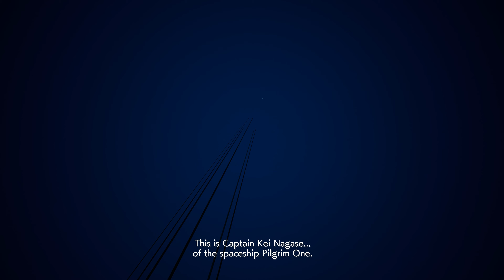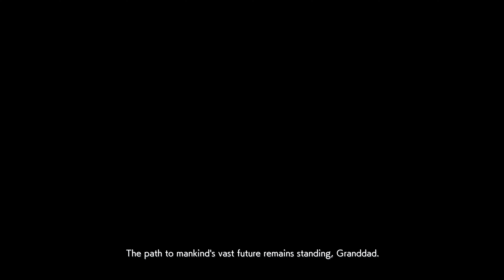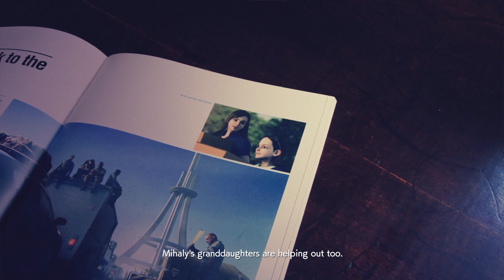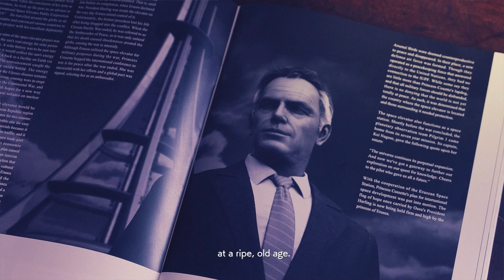#20 | ACE COMBAT 7 SKIES UNKNOWN | Dark Blue | The end